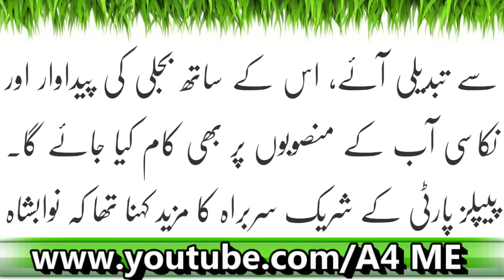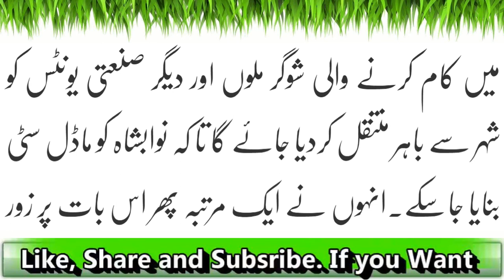Election Jeetay Tou Har Khandaan Kay Aik Fard Ko Government Job Dain Gain